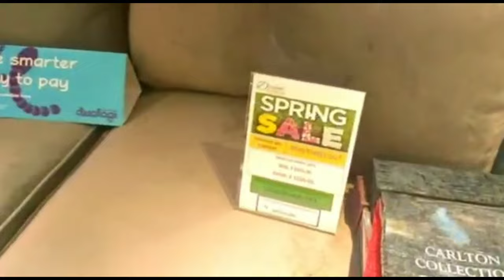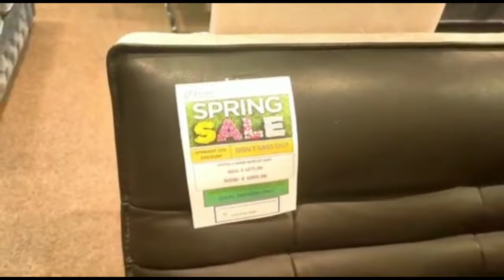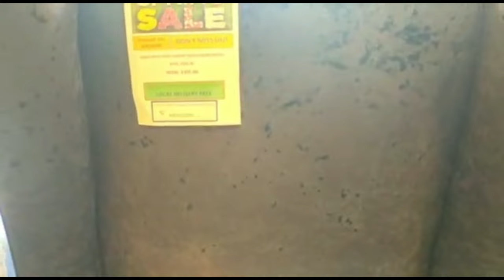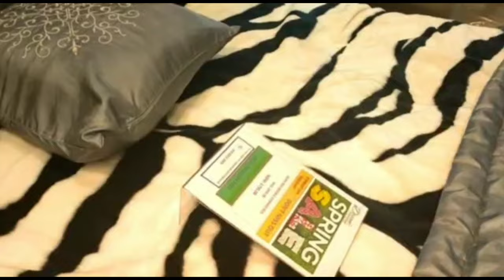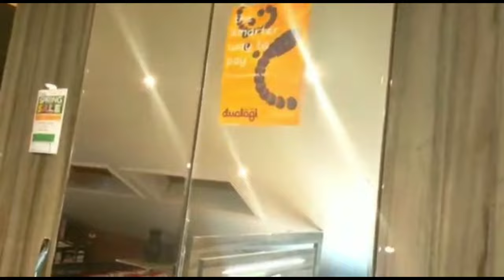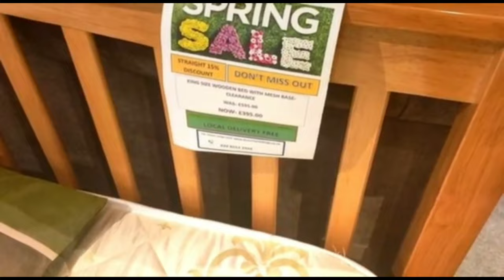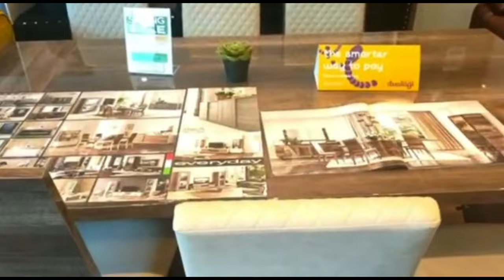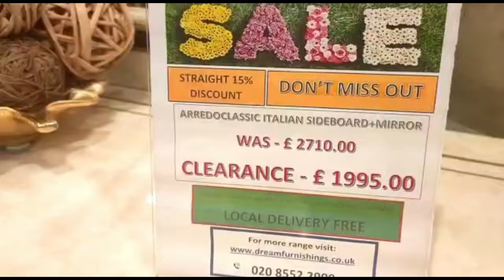Homebase spring Sale //Homebase/ Home section/homebase vlog@labibmahdiuk4448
Homebase spring Sale //Homebase Home  section
New in homebase
home

SALE
HOMEBASE 2022
HOMEBASE SPAIN SALE
HOMEBASE UK
homebase sale
homebase vlog
homebase shopping
Green Street
Green Street 2022
Green Street homebase spring Sale
Green Street homebase
Green Street homebase Sale
homesale
home decor

this is homebase video

00:00video highlights
00:06hombase